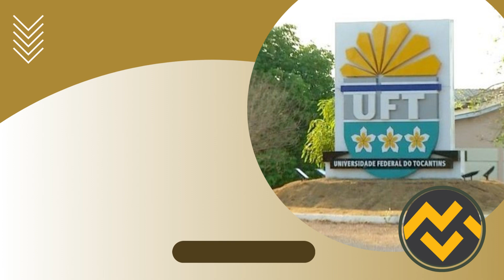Apostila UFT 2023 Técnico de Tecnologia da Informação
➔ Cadastre-se para receber atualizações de todos os concursos 2023. Adquira agora sua apostila para o Concurso da UFT 2023 Técnico de Tecnologia da Informação